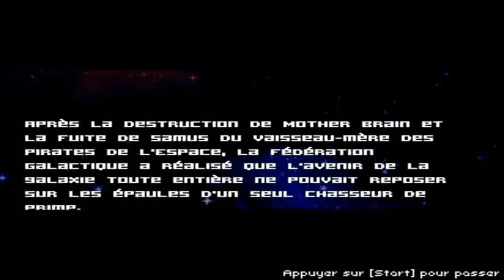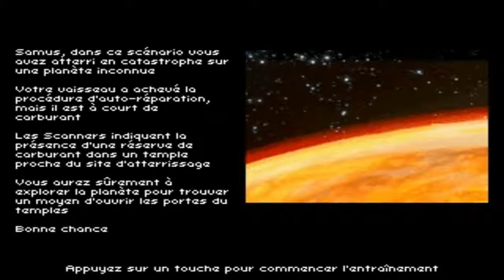Fangame : Metroid confrontation